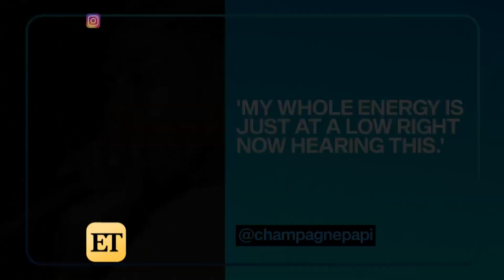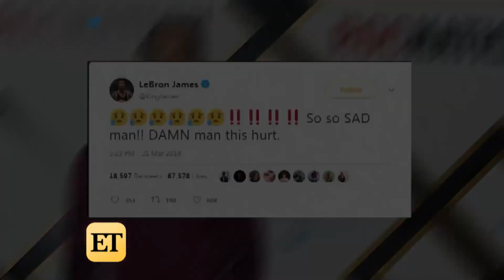Rapper Nipsey Hussle Dead at 33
The rapper was shot on Sunday in Los Angeles.